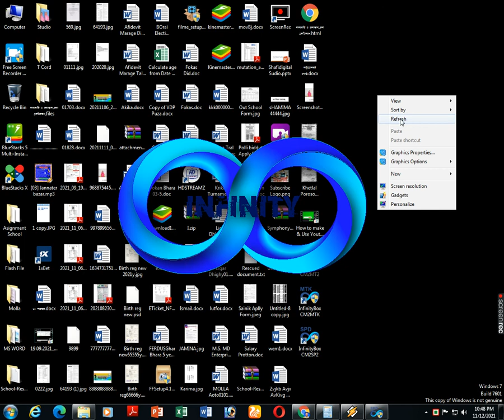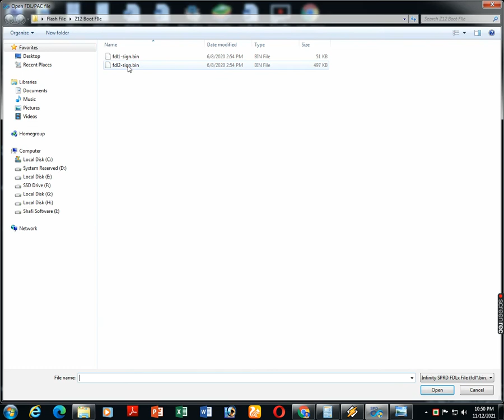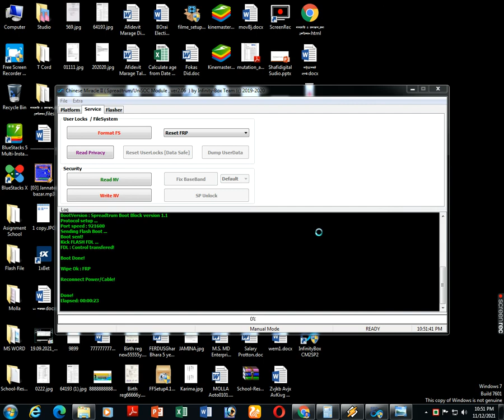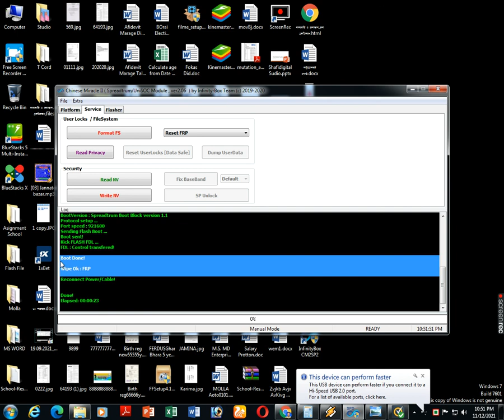Symphony Z12 Frp Bypass CM2 100%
How to FRP bypass Symphony Z12

Smart phone Gmail Account
এই ভিডিওটি মোবাইল ফোন ব্যবহারকাীদের জন্য
মোবাইলের যেকোন ধরনের সমস্যা সমাধান সংক্রান্ত ভিডিও নিয়োমিত আমাদের চ্যানেলে দেওয়া হয়ে থাকে। ধন্যবাদ

 Gmail একাউন্ট  খুলে নিতে পারবেন এবং প্লে-স্টোর চালু করে নিতে পারবেন। এবং  Gmail  কীভাবে পাঠাতে হয় তা বুঝতে পারেবেন।

 Computer All Applicatiuon Programing
বাংলা নতুন //Tecnical & Educational Video।। Digital Technology Bottoly.

User Name:
abdussobhan.S

Computer All Hard ware Solution # Mobile All Hard ware &Software Solution Computer Any Applications Programing # Computer Hard Ware & Software Problem Solution Printer & FotoCopier Mahcin Problem Sulution# Computer All Applicatiuon Programing#Entertainment -Video
How to get YouTube subscribers, from your very first YouTube subscriber to your first 1000 YouTube subscribers to the gold YouTube Play button creators award. It's all here